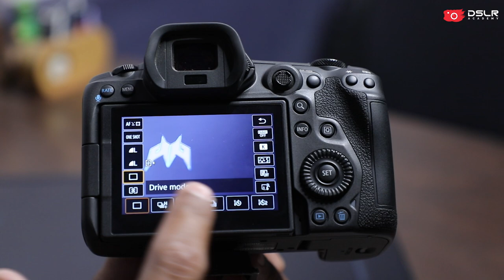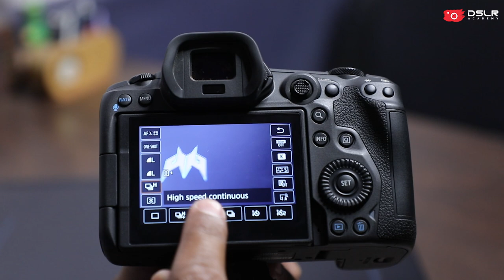Most important tips about candid photography | Candid photography में ये बाते जरूर ध्यान रखें।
In this video, we'll share the most important tips and tricks that will help you master the art of candid photography. This guide is designed to be practical and easy to understand, making it perfect for both beginners and experienced photographers.

- Understanding Candid Photography
- Top Tips for Candid Photography
- Practical Use of Candid Photography

As a company, We are specialized in wedding photography, Product photography, Ad films or any other event.

GEARS I USE:
Canon Eos 5D Mark IV
Canon Eos 80D
Digitek 18 inch Ring Light
Digitek DTR 520 BH (60inch)Tripod
Lens Sigma 85mm
Lens Canon 70/200
Tripod Manfrotto
Light Stand
Light Tent
Godox P90L 90cm Deep Parabolic Softbox
Godox AD400 Pro All-in-One Outdoor Flash (Black)
Godox Ving V 860 Flash